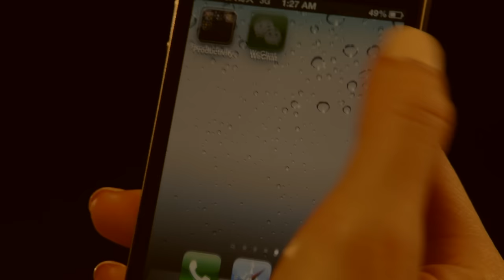容祖兒 Joey Yung《破了的米菲兔》[Official MV]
更多容祖兒歌曲已經登陸iTunes Store | More Music On iTunes Store

Joey 最新MV《破了的米菲兔》於9月19日面世，與大家共渡中秋，MV於台灣拍攝，於一所棄置的車場由早上拍至零晨，MV內容描一對情侶於亂世中相遇，愛上，兩口子的世界裡只有對方，那管社會洪流怎樣衝激，只要能共所愛的共渡小小時間，小小的日子，已很足夠！雖說是小小的日子，陣容一點也不賴，導演找來真情侶加上60位演繹憤青及防暴警察，煙霧彈，防煙面罩等重裝備，加上眾工作人員，達百人之多，場面壯觀，還以為是電影製作呢！

MV中，Joey以說書人的角色穿梭於不同場景，拍攝當天氣温高達攝氏39度，甫到達場地，眾工作人員己經汗流浹背，Joey熱到即興唱起：攝氏48度...《逃》令這熱騰騰的環境中增添不少歡樂！